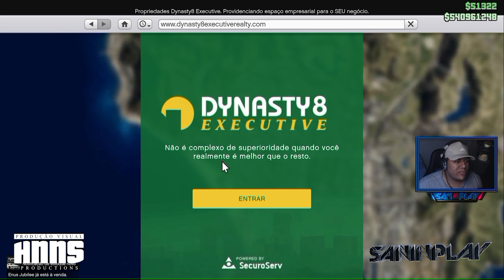GTA Online: COMO ADQUIRIR a NOVA AGÊNCIA e INICIAR as MISSÕES com FRANKLIN - DLC The Contract!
(Veja também):

GTA Online: VEJA TUDO o QUE VEIO na NOVA DLC! - 7 Novos Veículos, Novas Propriedades e Muito Mais:

- Tuiter:  @DjSan_
- Page: fb. com/saninplay
- SNAP: SanInPlay
- Instaxots : @saninplay_

- Editado por HNNS Productions  - @HNNSPRODUCTIONS